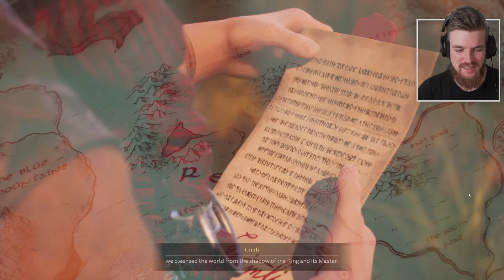The Lord of the Rings: Return To Moria Gameplay Review!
The Lord of the Rings: Return to Moria gamelay review includes my first impressions in a part 1 walkthrough of the new LOTR survival game. This adventure follows the Dwarves as they embark on a new adventure to reclaim their legendary home of Moria beneath the Misty Mountains. Players will join forces to survive, craft armor and weapons, build bases and explore the procedurally generated mines. We can find easter eggs left from The Fellowship of the ring, uncover magic artifacts, mine ore, smith weapons and play in co-op. This Lord of the Rings Return to Moria walkthrough part 1 includes a full playthrough of the game. The Lord of the Rings: Return to Moria release date is October 24, 2023 on PC, It’s set to arrive on later on PlayStation 5 on December 5th 2023 and then on Xbox Series X|S in early 2024.

➖ TIME STAMS ➖
0:00 The Lord of the Rings Return To Moria Review
0:48 Intro Cinematic (Gimli)
2:52 Character Creation
4:52 Speak in Khuzudul
6:17 Entering the Mines of Moria
9:18 Prologue Gameplay
9:49 Mining through walls
12:09 Building Platforms
12:50 The Doors of Durin
13:41 Signs of the Fellowship
16:33 Base Building
17:36 Singing
18:55 More Base Building
21:29 Crafting a shield and Sword
21:43 Combat Gameplay
22:55 Finding the pub
25:55 Wizards Marks
26:23 Camp Raid

➖ Support Me! ➖